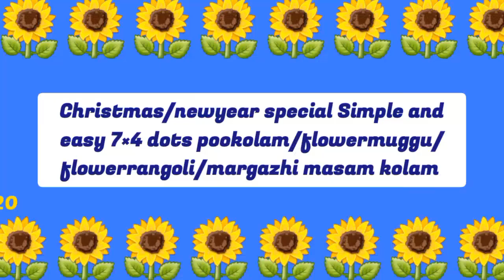Christmas/newyear special Simple & easy 7×4 dots pookolam/flowermuggu/flowerrangoli/margazhi kolam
Christmas/newyear special Simple and easy 7×4 dots pookolam/flowermuggu/flowerrangoli/margazhi masam kolam